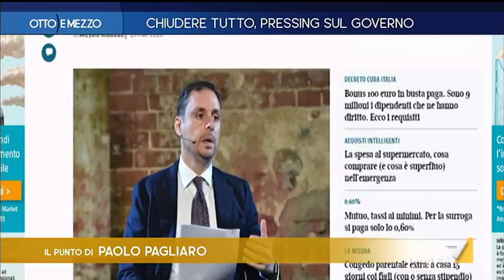Otto e Mezzo 21/03/2020